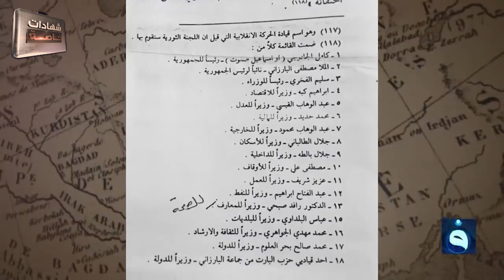قصة من الخيال!! ما الذي فعله اللواء شاكر العزاوي لينجو من الإعدام الذي فرضه عبدالسلام عارف؟